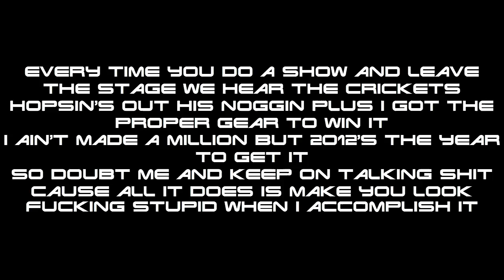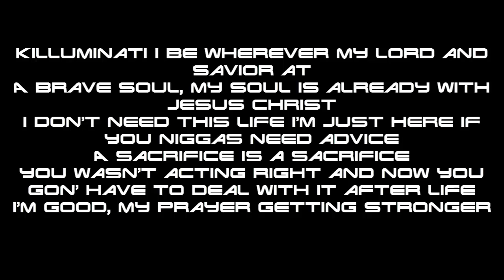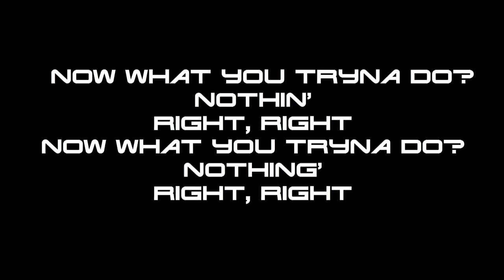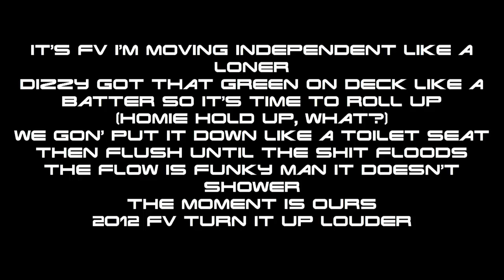Funk Volume 2012 Lyrics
Dizzy Wright Ft. Hopsin & Swizz